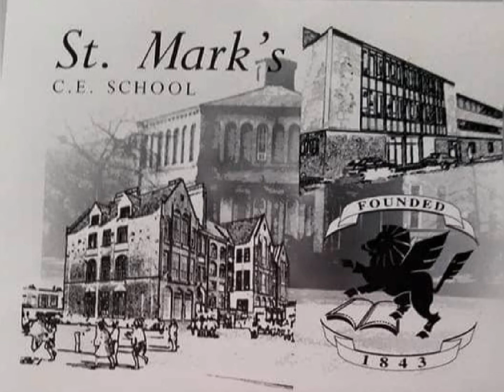You Don't Own Me - Lesley Gore (1963)